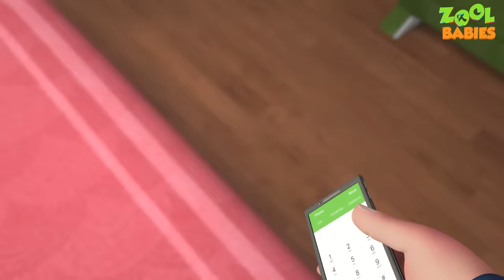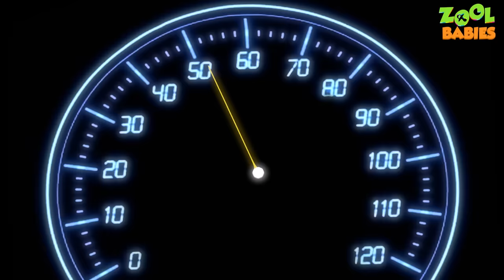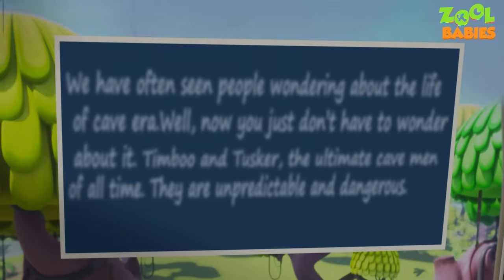Bear In The Woods Episode | Cartoon Animation For Children | Videogyan Kids Shows|Zool Babies Series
Watch the latest episode of Zool babies series "Bear In The Woods Episode | Cartoon Animation For Children | Videogyan Kids Shows | Zool Babies Series ".